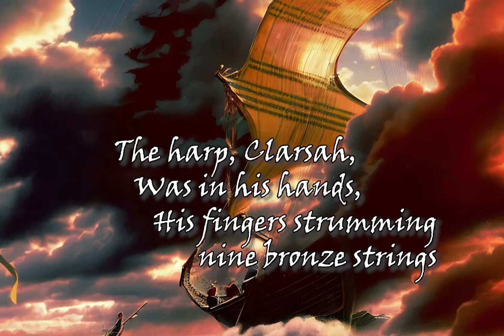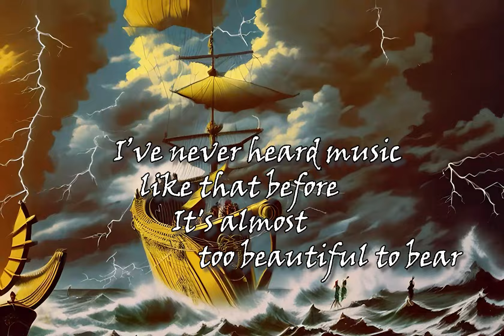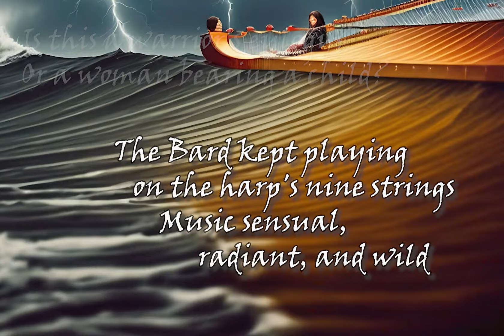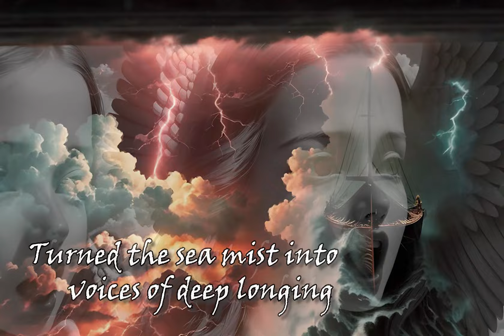The Bard with Lyrics ver2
The Bard, from The Stones of Time, a musical project based on Morgan Llywelyn's "Only The Stones Survive". Music and Lyrics by Donald Paul Harris and Robert Wilkinson. Recorded at Rosewood Records, Columbia, South Carolina. Audio Engineer - Nathan Crane
Guitar - Tristan Auman; Drums - Seth Boone; Bass - Robert Wilkinson; Keys - Robert Wilkinson; Violin, Mandolin - Worth Lewallen; Vocals - Bill Juras and Daisy Lawrence

A bard, a druid, a magic man
Gazed across the sea
The harp, Clarsah, was in his hand
His fingers strumming nine bronze strings

[chorus]
The music fought the wind for supremacy
Turned the sea mist into voices of deep longing
The embodiment of living melancholy
Underneath was an insistent beat
Like the throb of a mighty heartbeat

The people on the shore heard music on the wind
And wondered where it could be from
The people stopped their work and tried to comprehend
From the sea there came the echo of drums

I've never heard a harp like that before
A woman's cry of courage, hope, and fear
I've never heard music like that before
It's almost too beautiful to bear

Is this a warrior's eulogy?
Or a woman bearing a child?
The Bard kept playing on the harp's nine strings
Music radiant, sensual, and wild